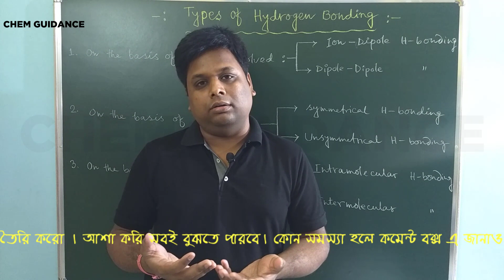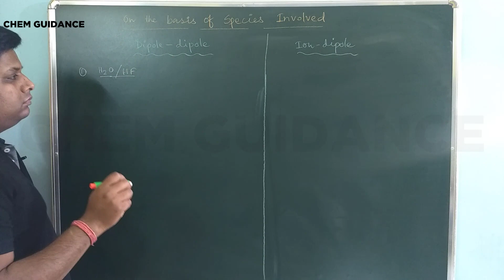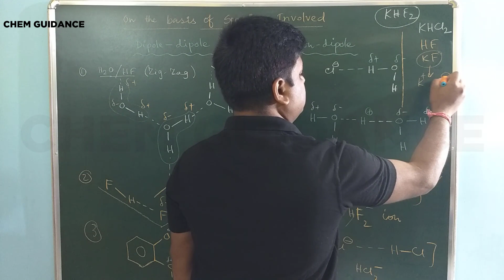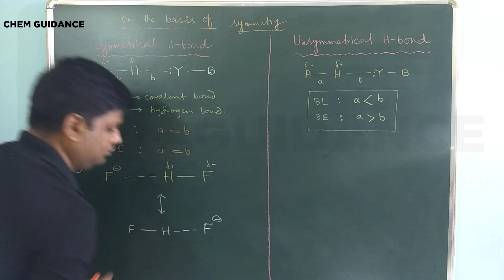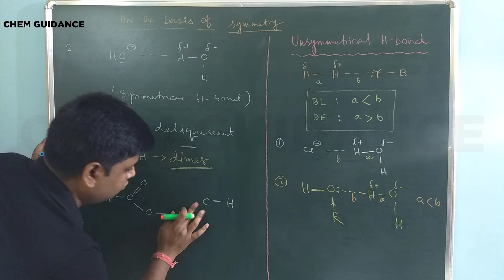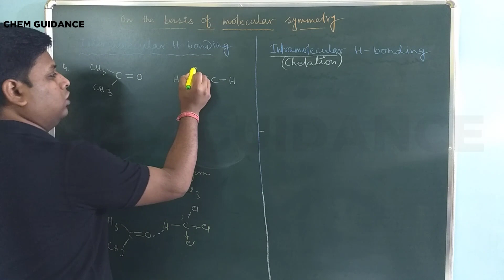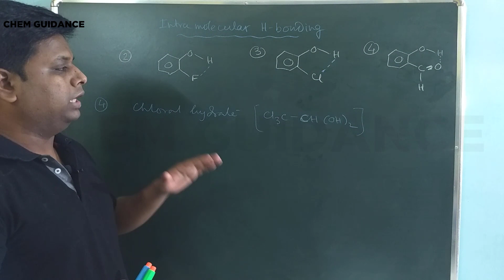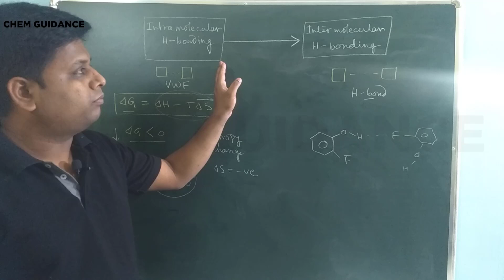Hydrogen Bonding | Part-2 | Types of H-bonding | Class 11 | in Bengali | ChemGuidance | NEET-JEE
In this video, part 2 of Hydrogen bonding is discussed. Intramolecular H-bonding,intermolecular H-bonding,symmetrical H-bonding,unsymmetrical H-bonding,dipoole-dipole H-bonding,ion-dipole H-bonding - etc. are explained with a lot of examples. Very much helpful for NEET-JEE students.